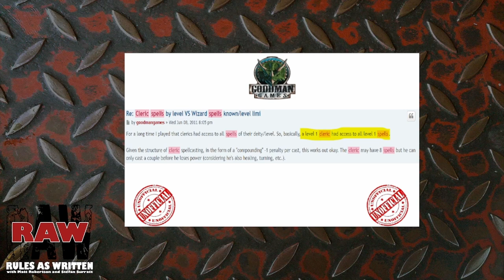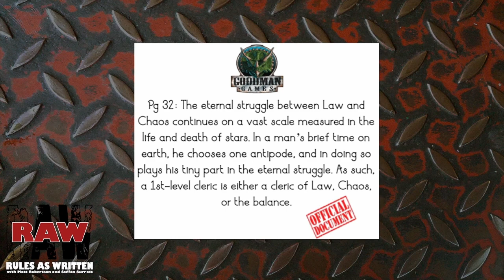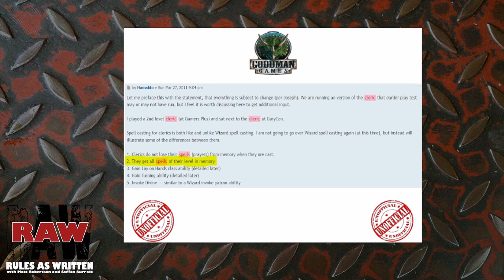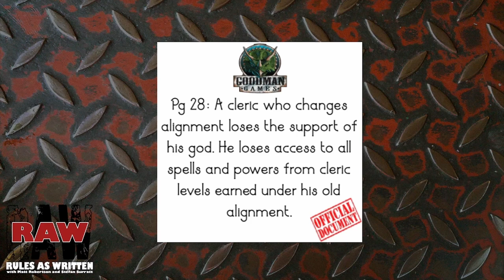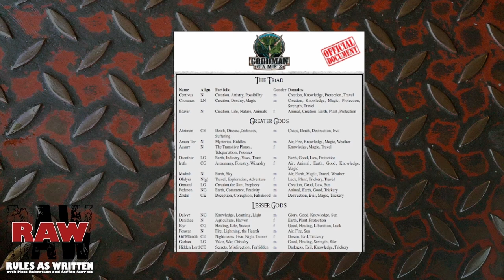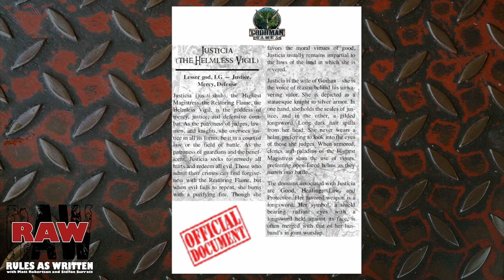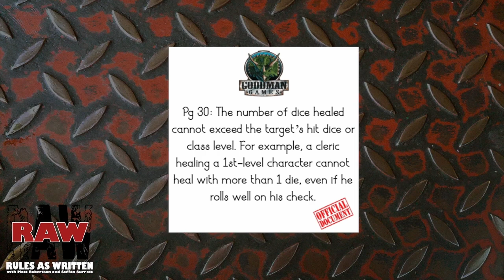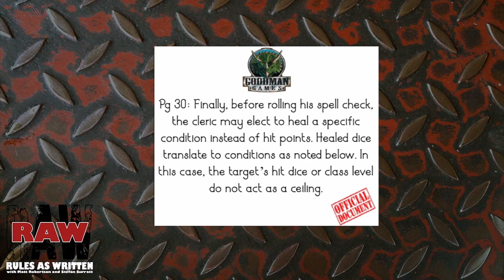Cleric Spells -- Rules As Written Episode 2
Welcome to another episode of Rules as Written! Join judges Matt and Stefan as they discuss how they implement rules from the DCC RPG core rulebook with a twist!

Originally aired on Twitch on May 24, 2022.